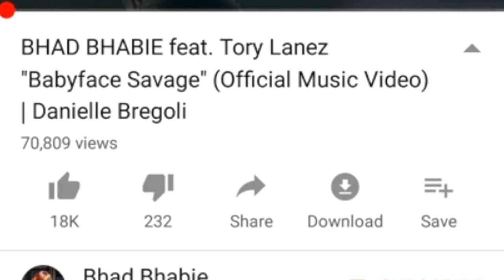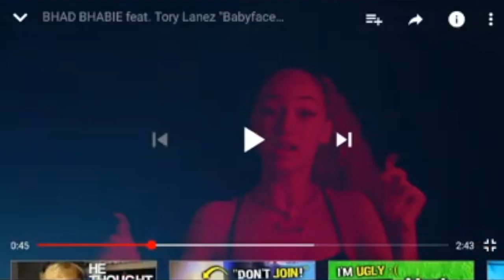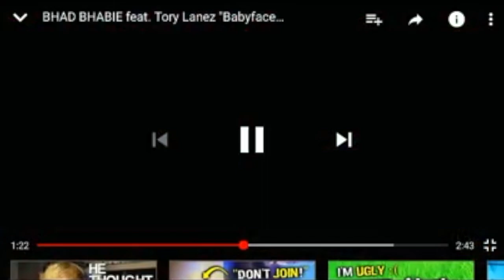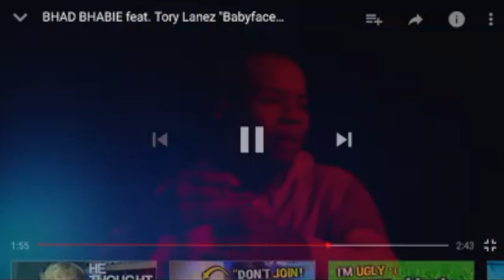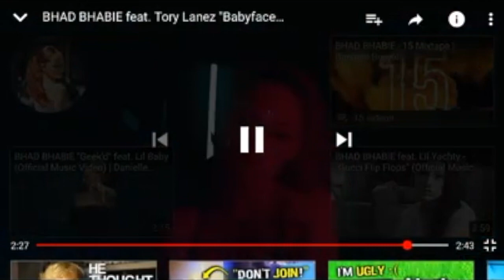REACTION To BHAD BHABIE feat. Tory Lanez "Babyface Savage" Danielle Bregoli